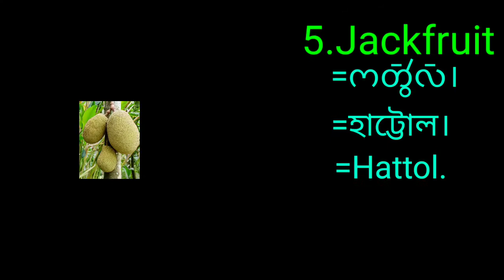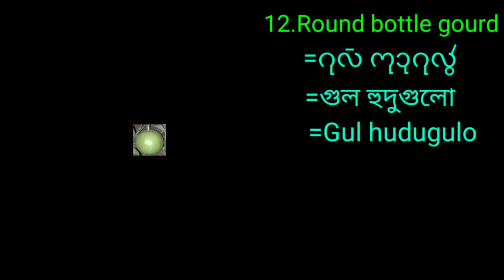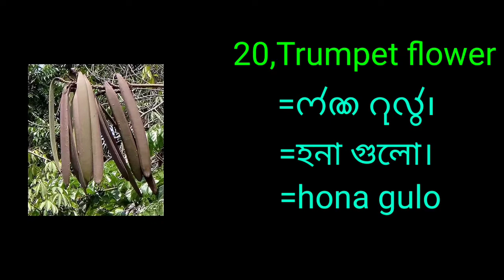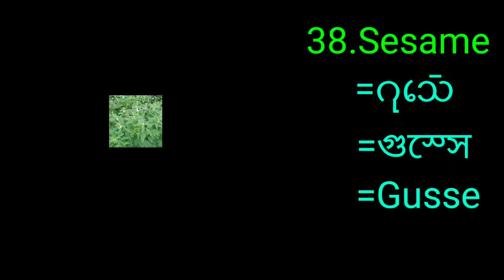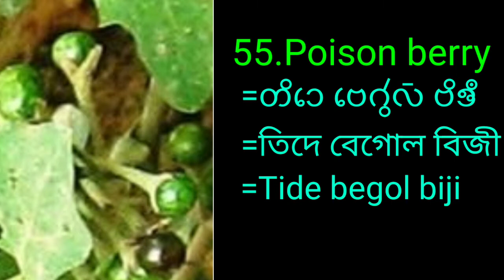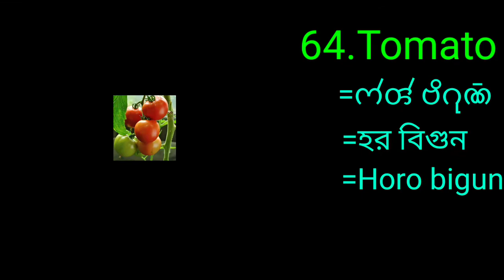Learn names of fruits, vegetables and nuts .Names of fruit in chakma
Learn names of fruits, vegetables and nuts with pictures#wild fruits vegetables and nuts#some rare fruits and nuts#list of fruits name in English and Chakma.Vegetables name in English and Chakma.